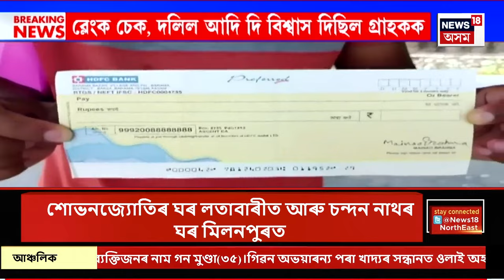Aparadhnama | অপৰাধনামা : চাবুৱাৰ জেৰাইগাঁৱত চাঞ্চল্যকৰ হত্যাকাণ্ড Chabua Incident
Aparadhnama | অপৰাধনামা : চাবুৱাৰ জেৰাইগাঁৱত চাঞ্চল্যকৰ হত্যাকাণ্ড
পত্নীৰ সন্মুখতে হানি খুচি হত্যা এজন ব্যক্তিক
দুৱাৰত টুকুৰিয়াই দৰ্জা খোলাত ভিতৰলৈ সোমায় দুৰ্বৃত্ত
উপৰ্যুপৰি চোকা অস্ত্ৰৰে হানি খুচি হত্যা কৰে দুৰ্বৃত্তই
ডিব্ৰুগড়ৰ জলসম্পদ বিভাগত কৰ্মৰত মাধুৰ্য বৰুৱা